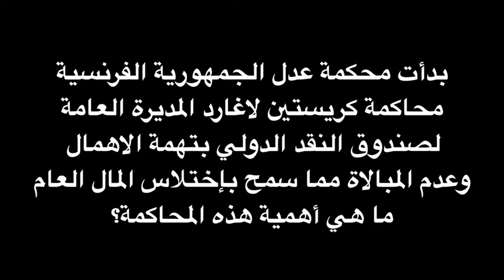محاكمة كريستين لاغارد المديرة العامة لصندوق النقد الدولي، ما أهمية هذه المحاكمة؟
بدأت محكمة عدل الجمهورية الفرنسية محاكمة كريستين لاغارد المديرة العامة لصندوق النقد الدولي بتهمة الاهمال وعدم المبالاة مما سمح بإختلاس المال العام.
ما هي أهمية هذه المحاكمة؟
حسن الحسيني يجيب على هذا السؤال